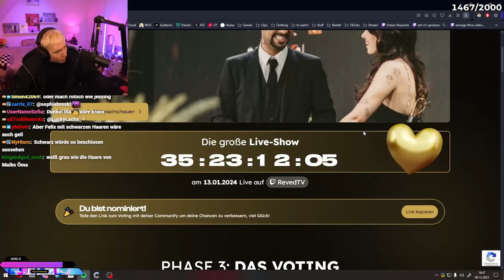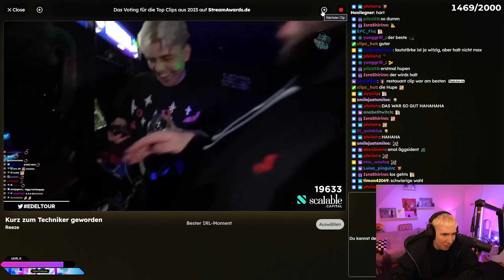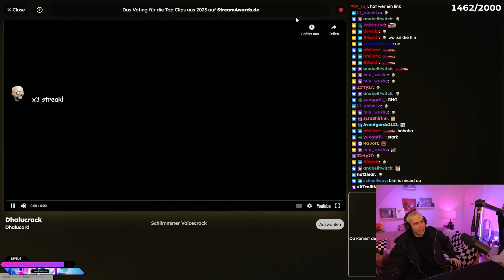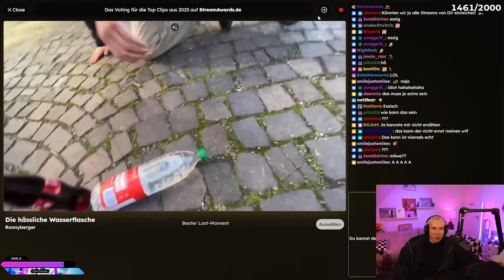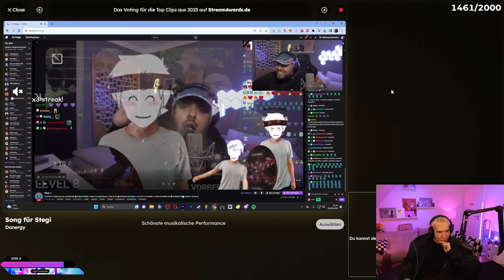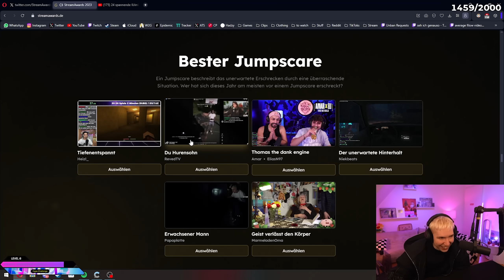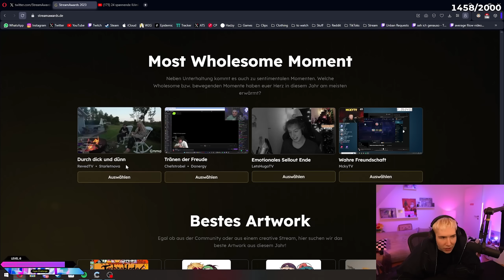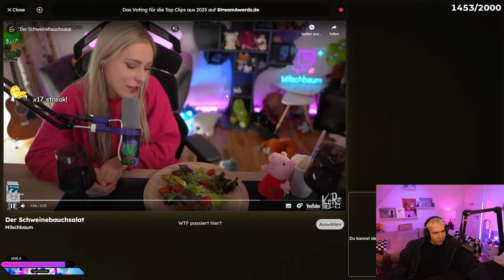Die LUSTIGSTEN TWITCH CLIPS von 2023.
Ich reagiere auf die besten Twitch Clips 2023 und bewerte diese!